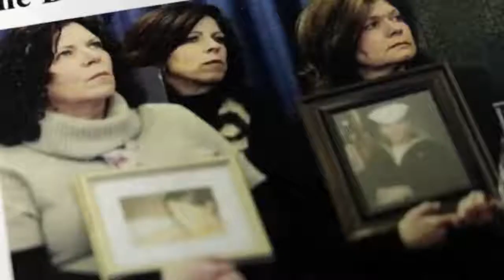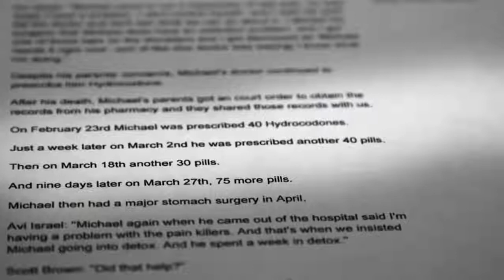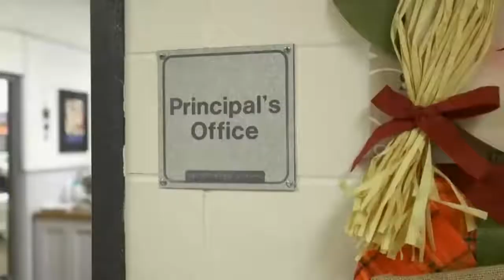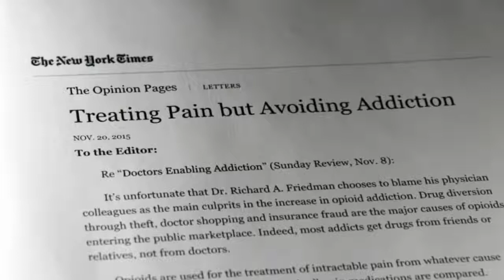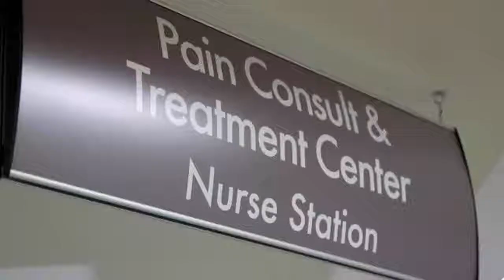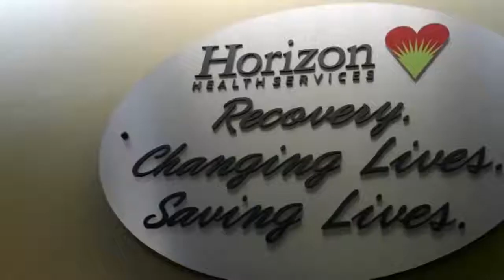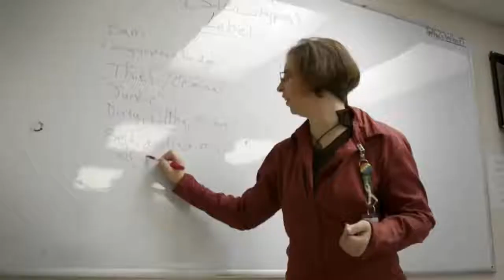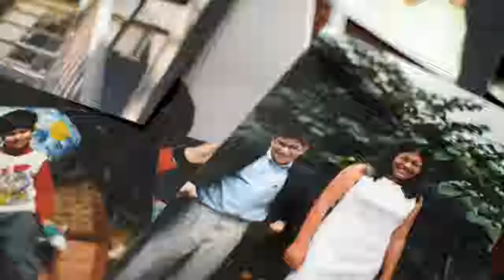Opioids Epidemic in America Documentary 2022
This documentary is showing how quick people get addicted to drugs and how dangerous drugs can be. Especially Opioids.